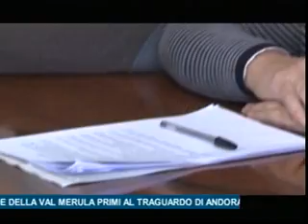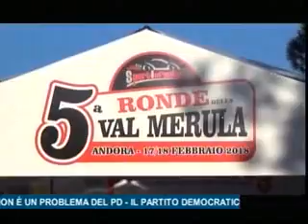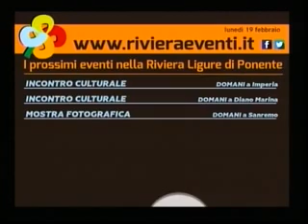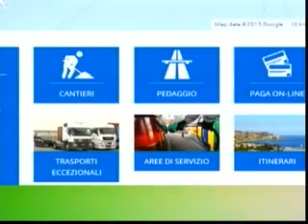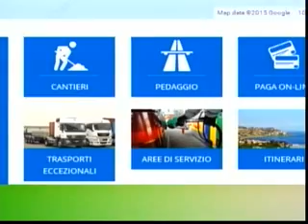TG SERA LUNEDI' 19 FEBBRAIO 2018